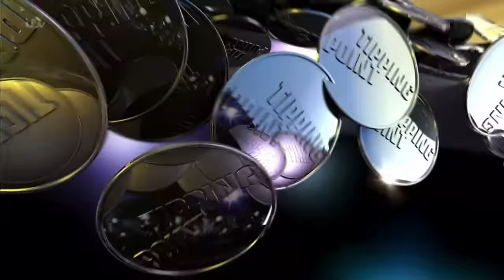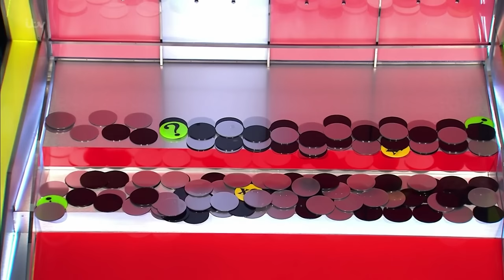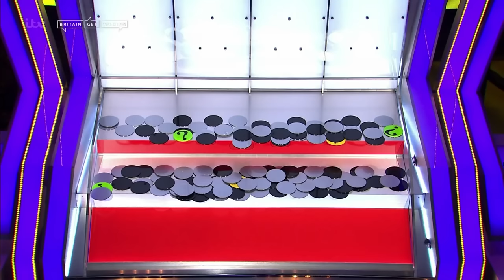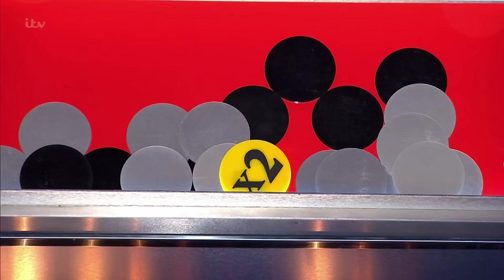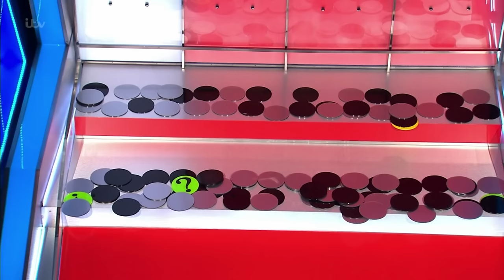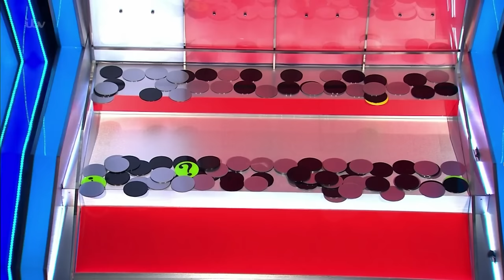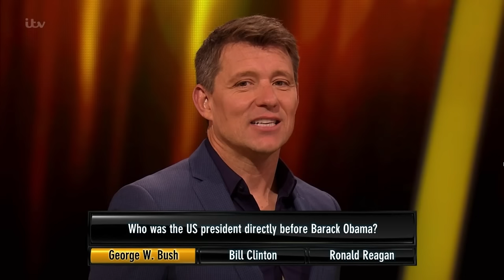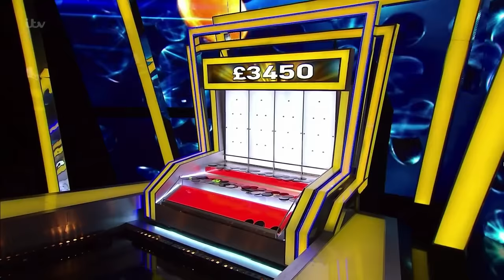New Tipping Point Tuesday 2nd February Full Episode 142 HD